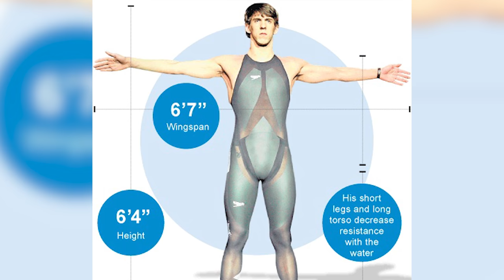Top 10 Michael Phelps Interesting Facts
Top 10 Michael Phelps Interesting Facts. Michael Phelps has dominated the swimming category in the Olympics for over a decade with such a legacy behind him and more ahead find out all there is to know about this amazing athlete.

Top 10 NBA Players Who Have Abandoned Their Team -

VIDEO EDITED BY:
Imo Scrimger

PRODUCED BY:
Liam Collens

POST PRODUCTION:
Sasha Wood